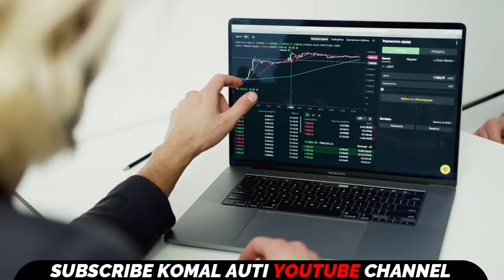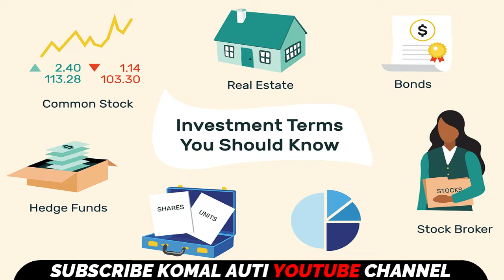6 Things to Getting Rich | ये 6 चिजे आपको सफल बनायेगी | Inspirational Video | Komal Auti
6 Things to Getting Rich | ये 6 चिजे आपको सफल बनायेगी | Inspirational Video | Komal Auti

Secrets of Getting Rich

About Komal Auti :
A Financial Coach, An educator, NLP trainer, Business consultant, much-sought-after speaker, successful entrepreneur, and a peak performance consultant to organizations, individuals, and professional sports teams.

she inspires and informs people, helping them to realize their true potential. she has taken his dynamic personal messages all over the country and abroad. her common-sense approach and deeply held beliefs have motivated thousands to re-evaluate their attitudes. her research, understanding, and experience have helped people on the path of personal growth and fulfillment.